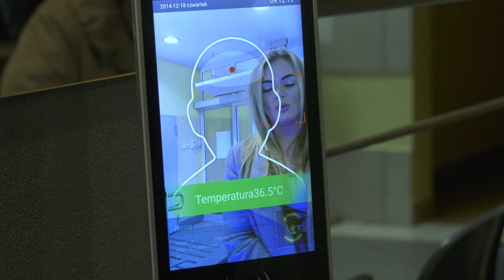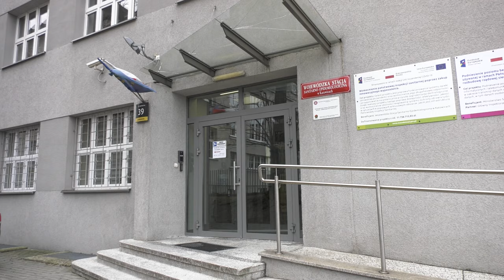Szczyt zachorowań na grypę 06.02.2024